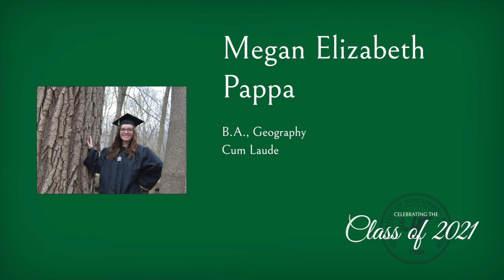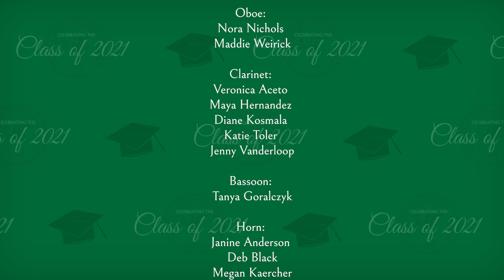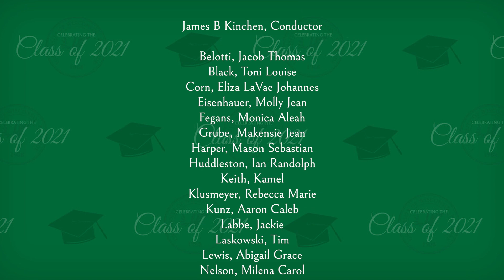Spring 2021 Commencement | College of Social Sciences and Professional Studies | UW-Parkside